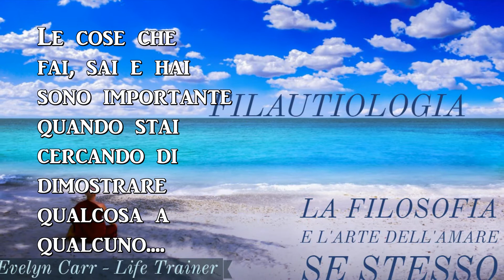L'importanza di cio che fai, sai e hai! Filautiologia Evelyn Carr - Life Trainer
(Prossimo Seminario: SPA: La quota di partecipazione al Weekend Intensivo SPA per coloro che hanno acquistato il mio Percorso in Dvd Fibromialgia: La Strategia Definitiva per Vincere sarà Gratuito! salvo disponibilità posti*) "SPA: Sapienza - Anima- Potere" il 6,7,8 sett 2019.
““Filautiologia: L’arte e la Filosofia dell’Amore per se stesso’”
Esiste una strada, la strada più semplice una volta intrapreso, che è la base, il fondamenta per una vita felice.
Esiste una strada che la maggior parte delle persone neanche sanno che esiste.
Esiste una strada che la maggior parte delle persone affrontano con superficialità, leggerezza oppure totale rifiuto una volta che ne diventano consapevoli della sua esistenza.
Il Dolore nel mondo di oggi è dovuto alla mancanza di amore per se stesso negli individui ed anche una chiara comprensione di ciò che significa.
Il Dolore nella vita dell’uomo è dovuto alla mancanza di amore per sè.
Il Dolore nel corpo deriva anche dalla sua accettazione nell’uomo, dalla ricerca di esso e dal mancato capacità di prendersi cura di se stessi e del proprio corpo in modo ottimale, dovuto tutto alla mancanza di amore per sè nell’individuo.
L’amore per se stesso è la chiave che manca della ns esistenza, ma l’uomo è così lontano dal vivere con se stesso che spesso il concetto viene rifiutato come addirittura come sospetto, mentre siamo nati amando noi stessi, e per il ns Benessere dobbiamo tornare agli origini.
Andremmo oltre l’Amore per se stessi.
L’Amore per se stesso diventa uno stile di vita!
L’amore per se stesso non si finge, non si improvvisa ed è un impegno per la vita.
L’Amore per sé è già un concetto assolutamente nuovo per la maggior parte delle persone, è spesso viene rifiutato dalla ns mente come una forma di egoismo, ma dal 24 al 26 agosto andrete oltre tutto questo e conoscerete l’unico modo vincente per diventare davvero liberi, sereni e protagonisti della vs vita attraverso la Filatautiologia.
L’Amore per sé diventa un’Arte ed una Filosofia di Vita!
La Filautiologia è una antica filosofia di vita, che è l’unica vera “strategia” per mantenere sempre il proprio equilibrio psicofisico e vivere una vita fluido, facile, felice e davvero appagante.
Amare se stessi, in modo profondo, è la chiave più semplice per vivere una vita felice ma anche quella più difficile da affrontare per l’essere umano. Alcune persone passano tutta la vita creando continuamente delle vite problematiche, d’emergenze, di crisi e dolore per se stessi ma spesso senza intuire che sono proprio loro ad innescare ripetutamente questi ricorrenti schemi. .
In seguito, l’individuo cerca soluzioni veloci, facili, che risultano purtroppo spesso inefficaci, per poter vivere e non sopravvivere ed arrivare faticosamente alla propria autorealizzazione.
L’Amore per sé è la unica vera chiave per risolvere una vita tempestata di dolore (fisico ed emotivo), frustrazione, paure, stati depressive, ansia, problemi finanziari, di peso, di autostima, di rapporti di coppia, di autorealizzazione sul lavoro, di problemi famigliari (genitori/ figli/ parenti), di comunicazione e nel raggiungimento di una solida forte autostima.
Grazie alla Filautiologia, questo torneremmo agli origini dell’uomo per ripristinare un amore assoluto che produrrà nella propria vita l’equilibrio tanto sognato. L’equilibrio interiore e la chiarezza di visione che permette l’individuo di finalmente eliminare i blocchi che tiene intrappolato da sempre, liberando così il suo vero, inespresso potenziale.
Si va oltre l’Amore per sé, e per la prima volta nella vita, si andrà a conoscere la vita come doveva essere vissuta, ovvero creando una vita improntata sulla Filautiologia.

Approfondire la filosofia della Filautiologia e coltivare l’arte dell’amare se stessi è il Destino delle persone che sentono il dolce richiamo di vivere in pace con se stessi, di ascoltare la propria anima, di accogliersi con amore ma soprattutto di finalmente realizzare veramente il proprio potenziale!
Non serve imparare il Mindfullness per poter vivere pienamente ed appassionatamente nel qui ed ora, dovrebbe venire da dentro….
E triste dover imparare a sorridere e ridere con gioia con la terapia della risata, dovrebbe venire da dentro….
E’ macchinoso dover ringraziare continuamente tutti e tutto nell’universo per le ns Benedizioni, dovrebbe venire da dentro…
Esiste veramente la possibilità di vivere liberi da schemi, disagi, pressioni e Paure!
Ritiro Benessere: ““Filautiologia: L’arte e la Filosofia dell’Amore per se stesso’”
Andrete oltre l’Amore per sé. Vi aspetta la Filautiologia e l’Arte e la Filosofia dell’Amare se stesso.